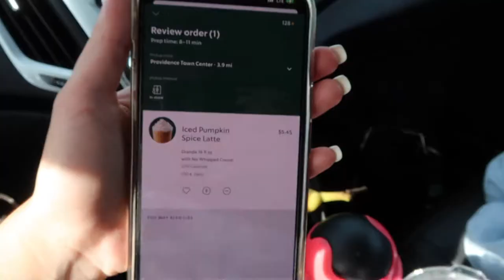weekend vlog: stride's fall fest & dog sitting a french bulldog!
Hi, my name is Meghan and I am a 24 year old recent grad from Penn State University with a current full time career in telecommunications & advertising.  I am an aspiring lifestyle vlogger living outside of Philadelphia, and in the future I will be making more lifestyle, work life and health/wellness videos.